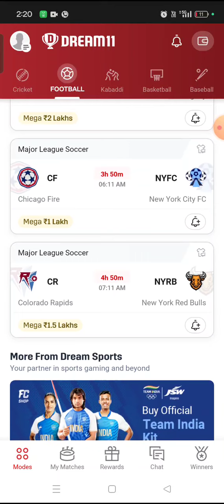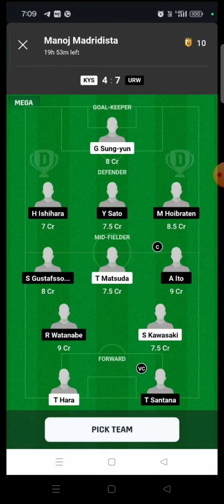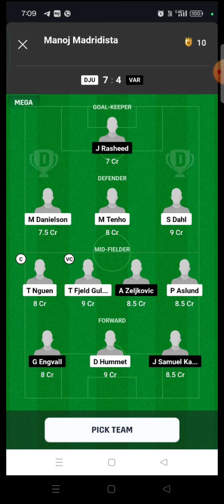DJU vs VAR FOOTBALL DREAM11 TEAM PREDICTION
dream11
dream11 team
dream11 prediction
best dream11 team of today match today best dream11 prediction dream11 today
fcg
dream11 tips
dream11 tricks
dream11 winner
fantasy team
fantasy sports
dream11 today team
dream11 app
cricinformer
stats guru ji
fantasy counsel
somesh thakre
kumar508
peeyush sharma
vu sport
aakash chopra
jatin sapru
rj raunac
dream11 hacked
dream11 fake
dream11 fraud
dream11 withdrawal
dream11 winners
dream11 backup
cricket live
cricket highlights
cricket match
Asia Cup 2023
cricket shorts
cricket prediction